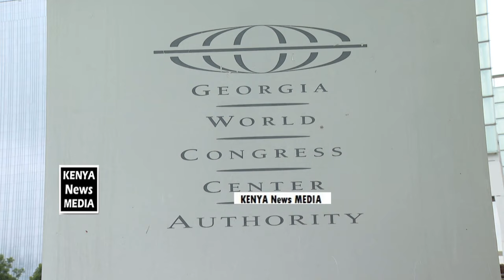President William Ruto arrival in the US to begin a three day state visit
President William Ruto has arrived in the United States of America to begin a three day state visit. He will be at the Carter Presidential Library and Museum in Atlanta Georgia to deliver a speech on Governance and democratic values, anti-corruption, democracies working together.